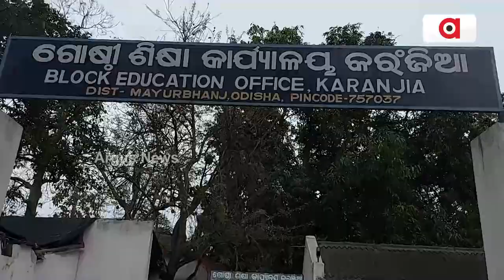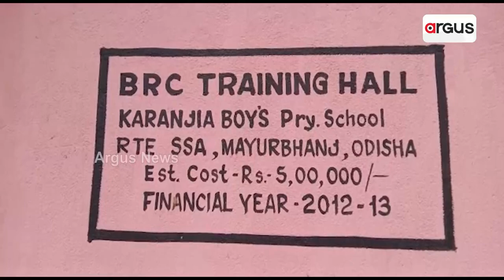BRC Building Remains Under Dilapidated Condition In Mayurbhanj